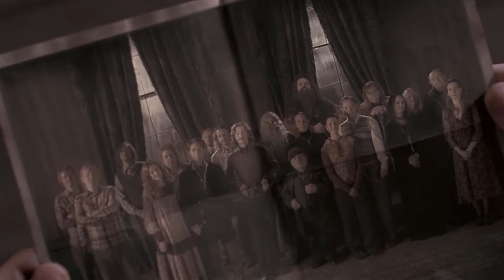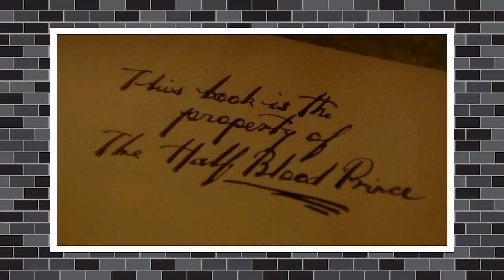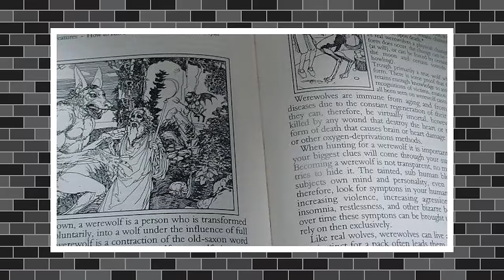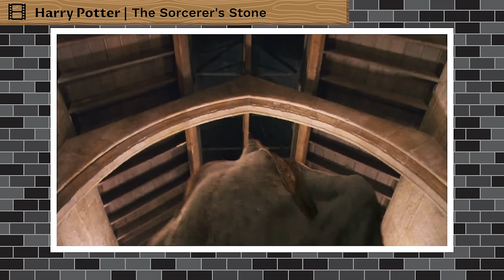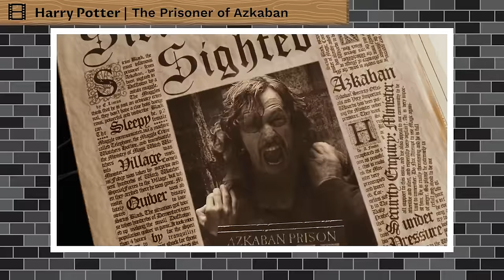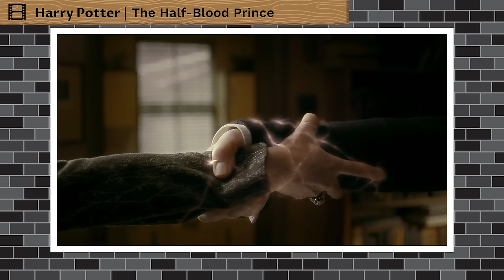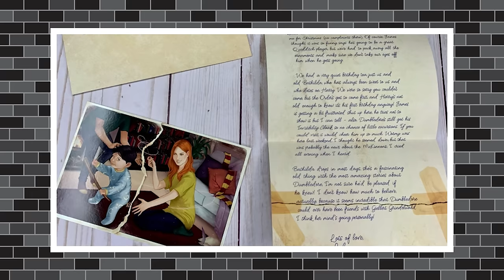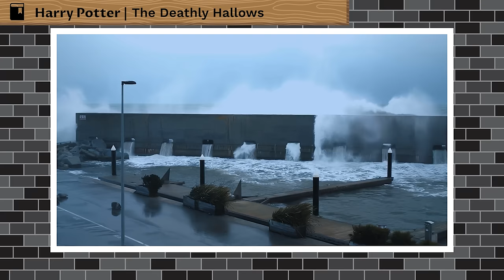The Life Of Severus Snape (Harry Potter)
Professor Severus Snape, born January 9th 1960 was an English half-blood wizard serving as Potions Master, Head of Slytherin House, Defense Against the Dark Arts professor, and Headmaster of the Hogwarts School of Witchcraft and Wizardry as well as a member of the Order of the Phoenix and a Death Eater. His double life played an extremely important role in both of the Wizarding Wars against Voldemort.

HARRY POTTER WIKI

CREDITS

PRODUCER: @AmagiPublishing
NARRATOR: @Keegan Hughes
EDITOR: @Imubi5
WRITER: @Harry Potter Wiki